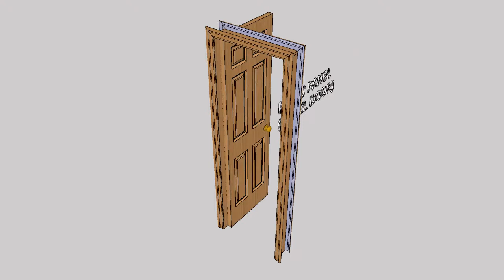AR chitecturePINTU PANEL